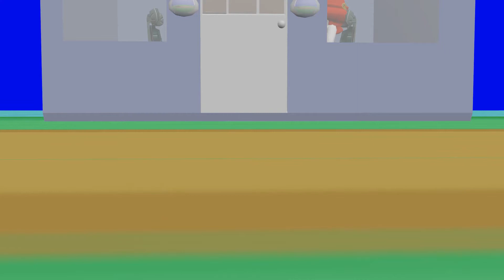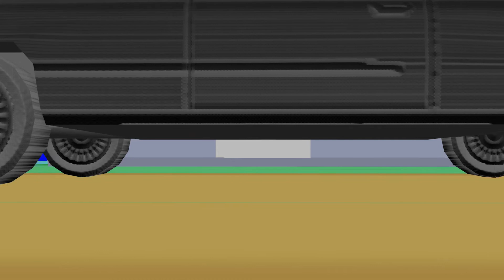Season one Episode Two: The Good Times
This is Episode 2 in the Gigantamax world series. Sometimes, the best thing to do is talk to a friend about your troubles. It's always fun to remember the good times in life. The only question I have is, where did my family go? I can't find them anywhere. Did something happen when I left? I guess we won't find out until Episode 3.